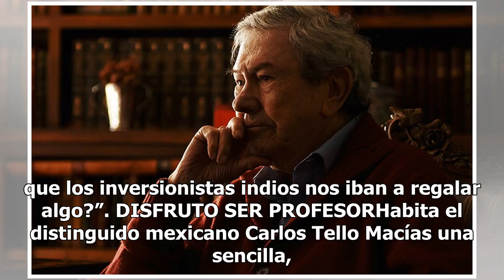"Los indígenas son los pobres de los pobres", apunta Carlos Tello Macías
"De veras estamos mal", resumió Carlos Tello Macías. "Hace más de 30 años que la economía mexicana está sumida en la mediocridad. ¡No crece! Únicamente favorece a los ricos. La mayoría de los mexicanos se estancó. Se acentuó la desigualdad. Es que no hay inversión pública. Que es motor del desarroll...